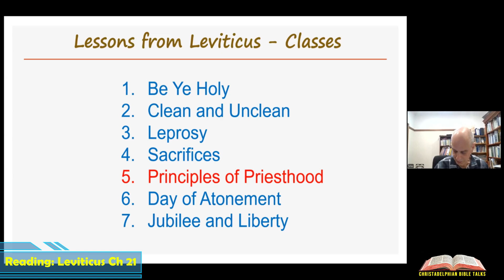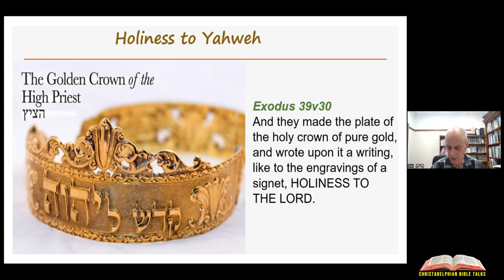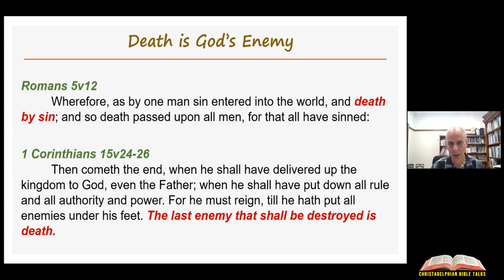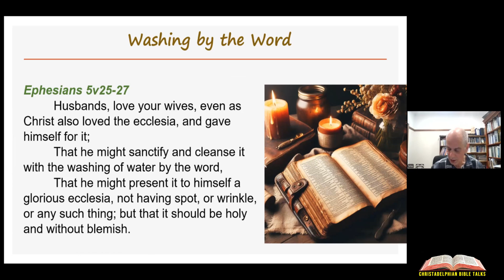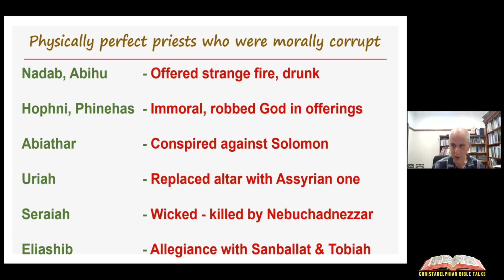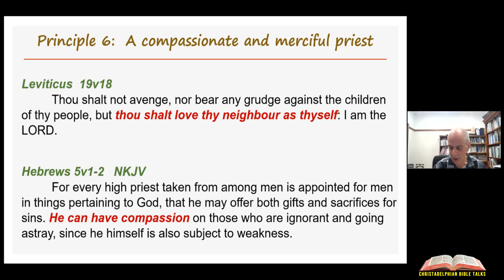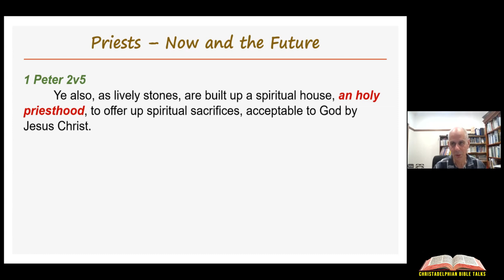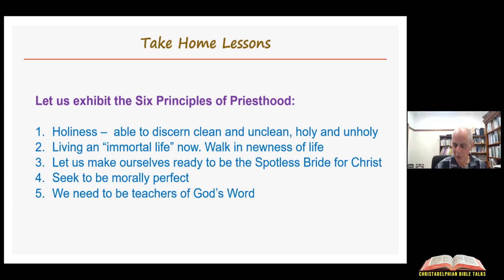'Lessons from Leviticus' Bible Class 5 - Principles of Priesthood